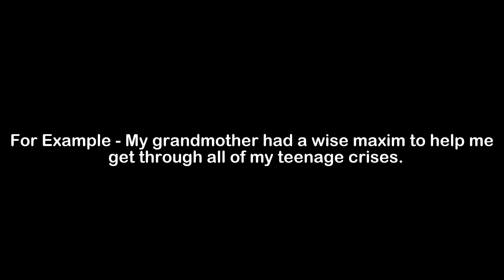What is the Meaning of Maxim | Maxim Meaning with Example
In this video, we have talked about the meaning of Maxim with an example of Maxim.

Meaning of Maxim - Maxim means a phrase that is often used as a guiding rule

Example of Maxim - My grandmother had a wise maxim to help me get through all of my teenage crises.

1) Maxim Meaning
2) What is the meaning of Maxim
3) Maxim meaning with example
4) Maxim definition with example
5) Maxim pronunciation
6) Meaning of Maxim in English
7) What does Maxim means?